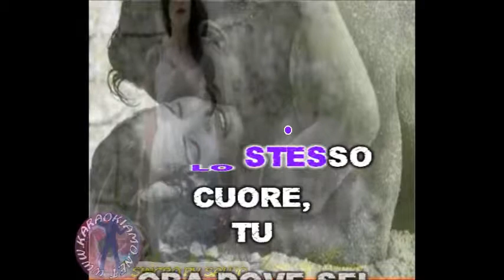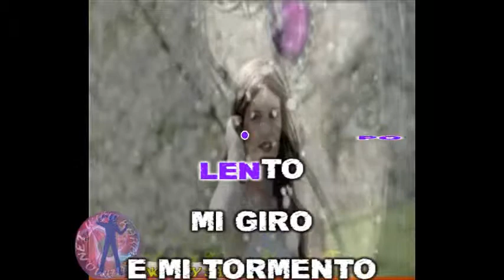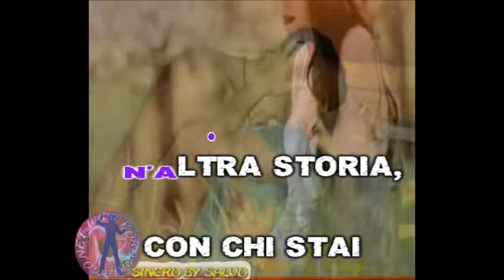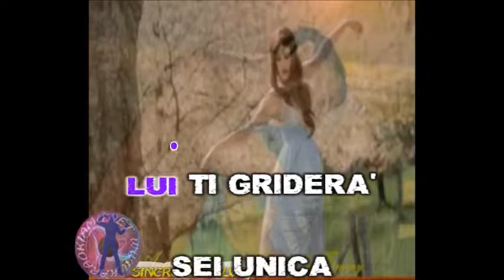Unica A Venditti Cover by Totorex